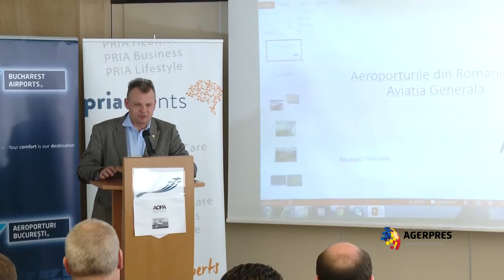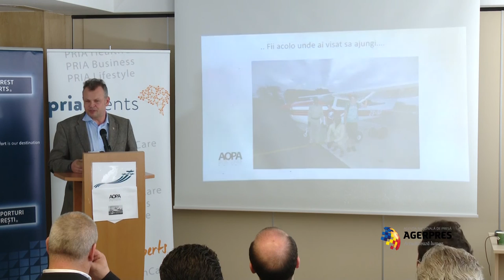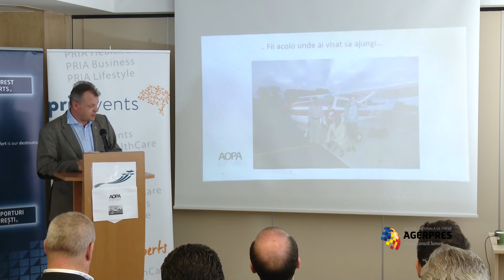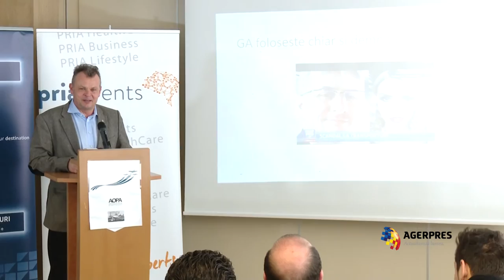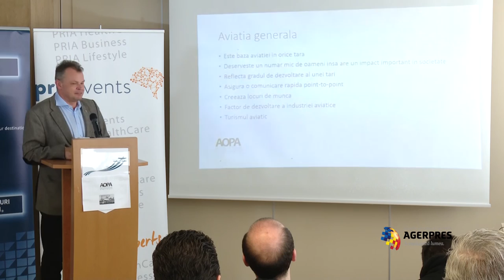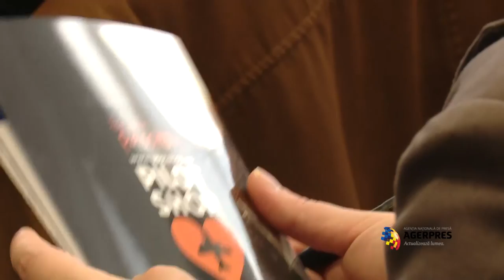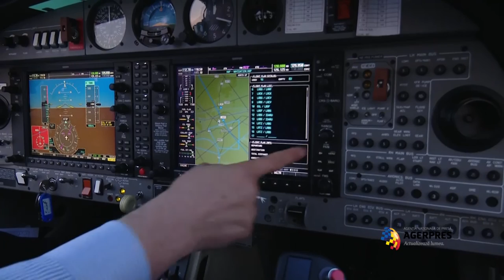Aviatia Generala pe Aeroporturile din Romania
Aviatia Generala pe Aeroporturile din Romania', organizat de Asociatia Pilotilor si Proprietarilor de Aeronave din Romania (AOPA) impreuna cu PRIAevents, la Aeroportul Baneasa.
Imagine: Constantin Radu
Editor imagine: Liliana Iordan